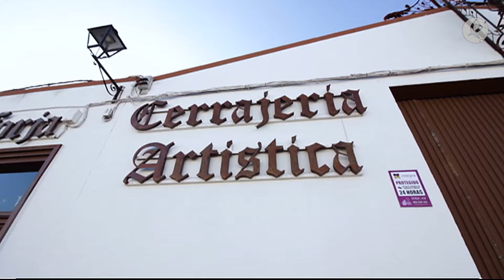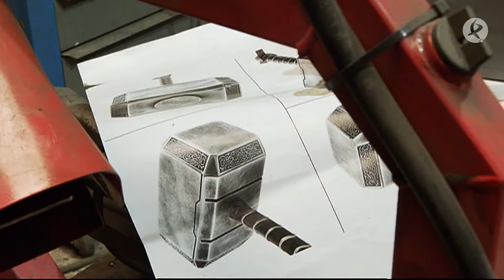Una fragua del siglo XXI | Velaí, vidas de barrio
En pleno barrio de El Pilar en Villafranca de los Barros continua la cuarta generación de artesanos de la forja, una auténtica fragua que hace desde el martillo de Thor a espadas históricas, cascos de guerreros o escudos.

Los encargos habituales suelen ser muebles de forja, cabeceros, mesas, bancos de encargo particular o para empresas. Sin embargo esto no era suficiente y han empezado a crear armas y armaduras tanto para tenerlas de exposición en la empresa y mostrar su habilidades en la fragua, como para vender a encargos particulares ¡Y cada vez reciben más!

Empezó su abuelo, continuó su padre, siguió él Juan Manuel Cansejo y ahora aprende el oficio su sobrino.